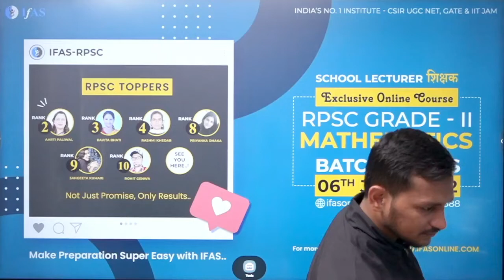RPSC GARDE II NEW BATCH STARTS FROM 6TH JUNE | IFAS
Check rpsc 1st grade mathematics syllabus, to know the important changes in the syllabus of rpsc 1st grade mathematics.

rpsc 1st grade mathematics syllabus,
rpsc 1st grade mathematics syllabus 2022,
rpsc 1st grade maths syllabus in hindi,
rpsc first grade maths syllabus,
rpsc 1 grade maths syllabus,
syllabus for rpsc 1st grade mathematics,
rpsc first grade mathematics syllabus,
rpsc first grade mathematics syllabus 2022,
1st grade rpsc syllabus,
1st grade rpsc syllabus in hindi